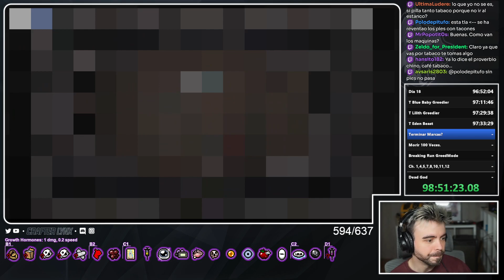Se acerca el final, sacamos el CERTIFICADO DE MUERTE - [DeadGod% 3rd Strike] Día 22